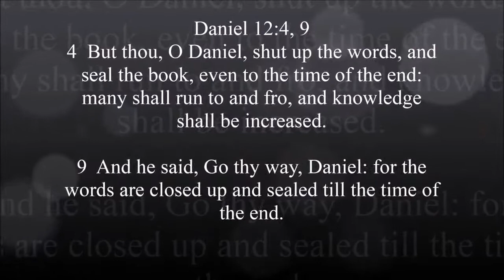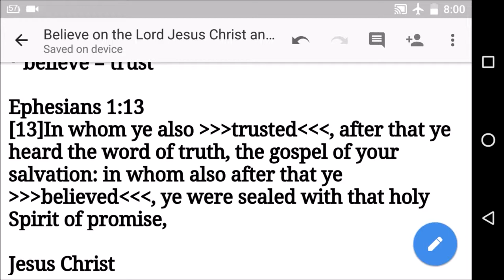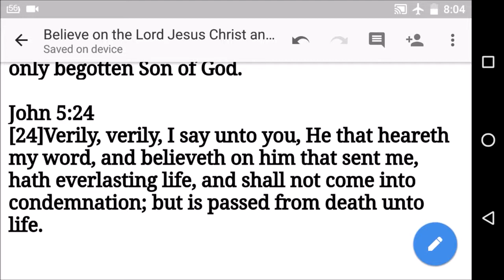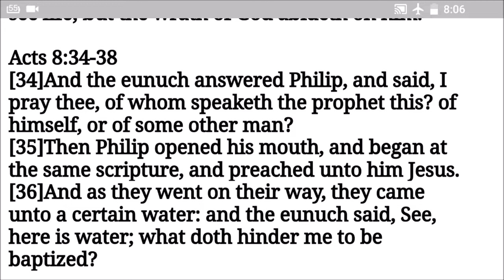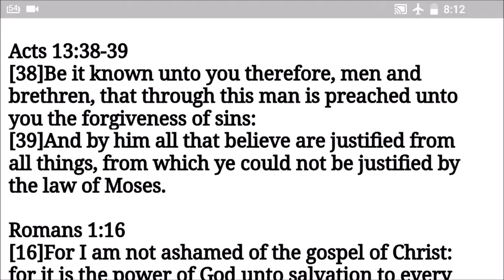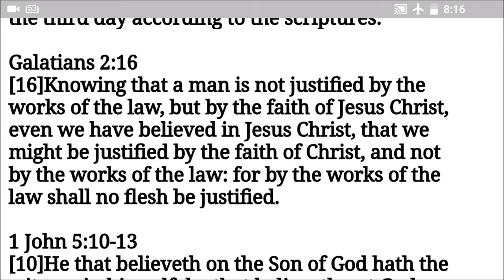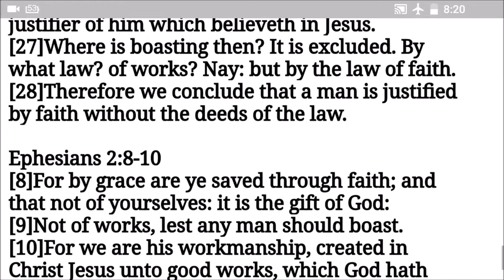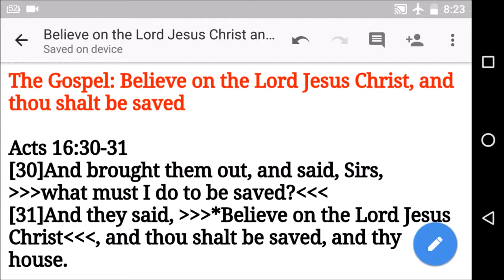The Gospel Explained by Vasilis Billy from The Time Of The End - holytext.org